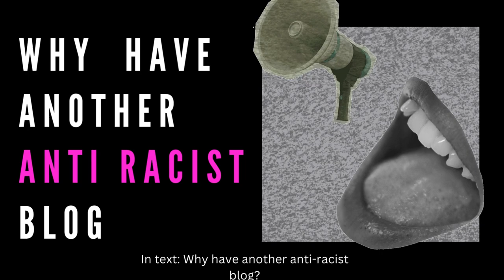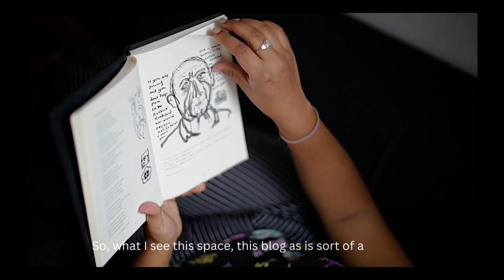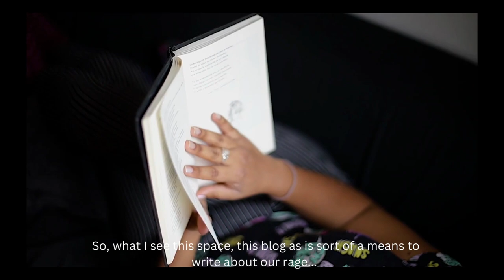Why Another Anti-Racist Blog?